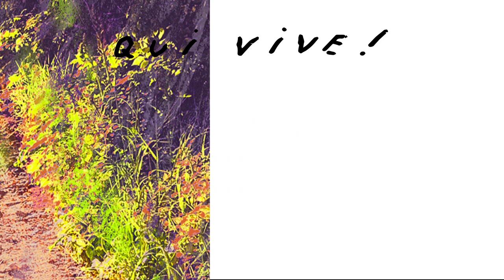• LE MOIS EN IMAGES • MAI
Le printemps est shakespearien et déborde sous les arbres et le ciel de Grammont. Le bal s’ouvrira par deux pièces en miroir (en extérieur), dialoguant au travers des siècles avec la tragédie d’Hamlet : Un Hamlet de moins, par la Troupe des 13 vents, où les jeunes gens de la pièce, piégés depuis 420 ans dans une boucle sans issue, traquent l’obscénité renouvelée du pouvoir ; et Hamlet à l’impératif ! dans laquelle Olivier Py troue et révèle la trame mythique par le flot de commentaires que la culture moderne n’a cessé de lui consacrer. Enfin, dans le cadre du Printemps des comédiens, Marie Lamachère déploiera avec la troupe permanente de La Bulle Bleue, une vaste fresque réunissant en une diagonale magique La Tempête et Le Songe d’une nuit d’été…

HAMLET À L'IMPÉRATIF
texte d’après William Shakespeare
traduction et mise en scène : Olivier Py
du 15 au 17 mai 2023 au Théâtre des 13 vents

UN HAMLET DE MOINS
d’après Hamlet de Shakespeare
une pièce de Nathalie Garraud et Olivier Saccomano
du 23 au 26 mai 2023 à 21h au Théâtre des 13 vents

LA TEMPÊTE ET LE SONGE D’UNE NUIT D'ÉTÉ
Such Stuff as dreams
d’après William Shakespeare
conception et mise en scène Marie Lamachère
du 2 au 11 juin 2023 au Théâtre des 13 vents
dans le cadre du festival Le Printemps des Comédiens 2023

pratique
au Théâtre des 13 vents
restauration sur place
accès et navettes gratuites